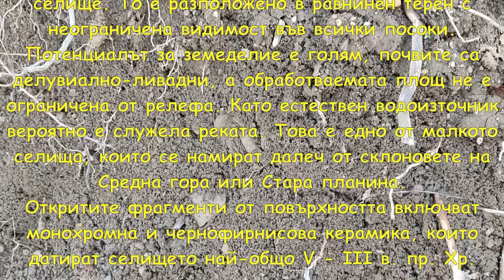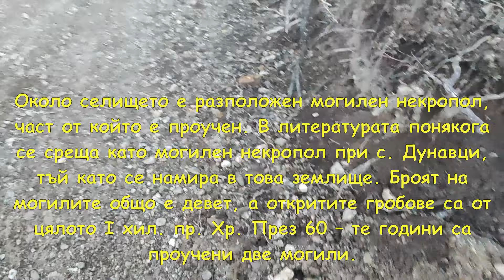Древно селище - Голямо Дряново/По следите на археолозите с координати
Селищна система в Казанлъшката котловина.Карта с обекти и вградени видеа в нея
На надзаливна тераса на р. Лещница е регистрирано селище. То е разположено в равнинен терен с неограничена видимост във всички посоки.
Потенциалът за земеделие е голям, почвите са делувиално-ливадни, а обработваематаплощ не е ограничена от релефа. Като естествен водоизточник вероятно е служела реката. Това е едно от малкото селища, които се намират далеч от склоновете на Средна гора или Стара планина.
Откритите фрагменти от повърхността включват монохромна и чернофирнисова керамика, които датират селището най-общо V - III в. пр. Хр.
Не са разкрити следи постройки или укрепителни зидове. Хр. Попов, позовавайки се на М. Домарадски смята, че в района на Долно Сахране е съществувал голям селищен център през късноелинистическата епоха (Попов ). Това предполага,
съществуването на селището почти през цялата втора половина на I хил. пр. Хр.

Около селището е разположен могилен некропол, част от който е проучен. В литературата понякога се среща като могилен некропол при с. Дунавци, тъй като се намира в това землище. Броят на могилите общо е девет, а откритите гробове са от цялото I хил. пр. Хр. През 60 – те години са проучени две могили.